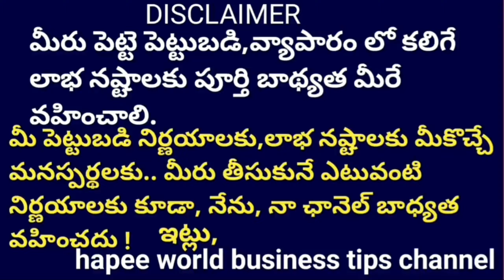Anjeer Fruit Business & తిరుగు లేని, ఎదురు లేని బిజినెస్ ఐడియా